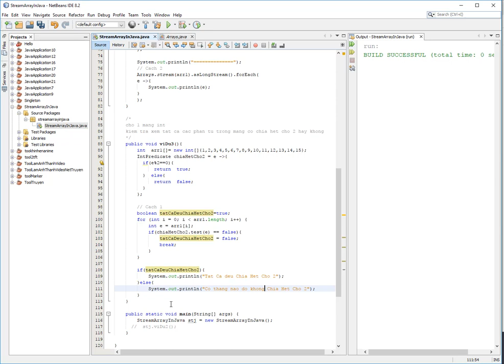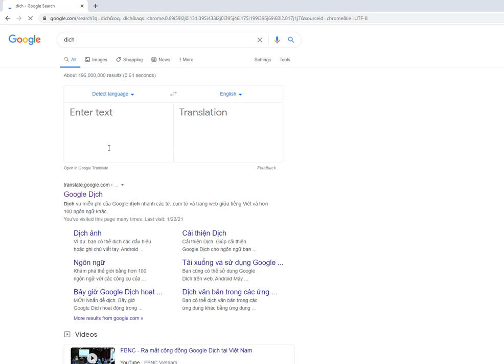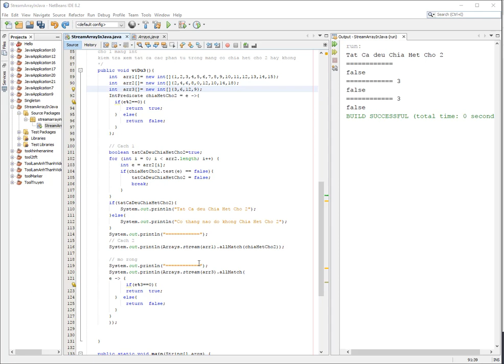DuMV - Java nâng cao - Streams Array Trong Java - Hàm allMatch()